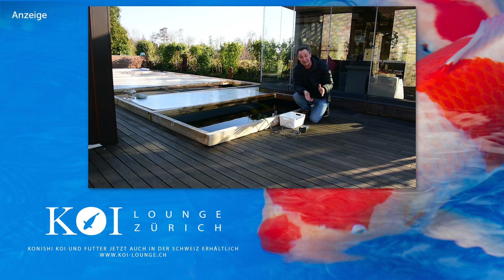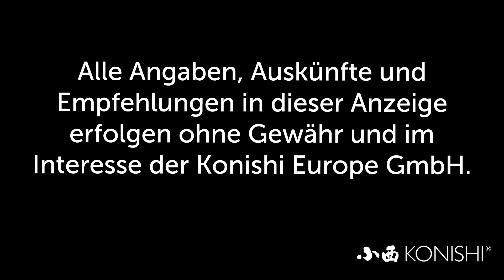Modern Koi Blog #2221 - Eine Wasseranalyse an Volkers Teich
Nicht selten verändern sich im Winter die Wasserwerte in den Teichen zum Nachteil der Koi. Ist dies auch bei Volkers Teich der Fall?